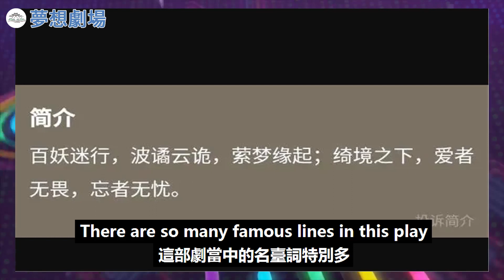《無憂渡》9月7號首播！終于等到一部滿意的電視劇，任嘉倫又一巔峰之作來襲！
《無憂渡》9月7號首播！終于等到一部滿意的電視劇，任嘉倫又一巔峰之作來襲！任嘉倫